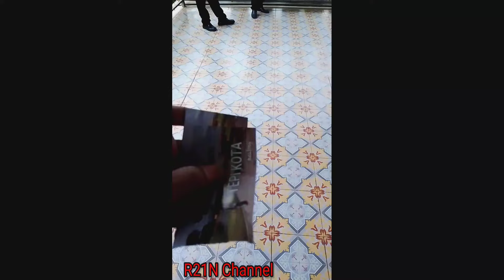Murah banget HTM cuma 10.000,tempat wisata yg lagi hits |cocok utk wisata keluarga,Tepi Kota healing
Tempat wisata terbaru di tengah kota Bandung yg HTM cuma 10.000 | cocok untuk wisata keluarga,
lagi hits banget,lokasinya di arcamanik.